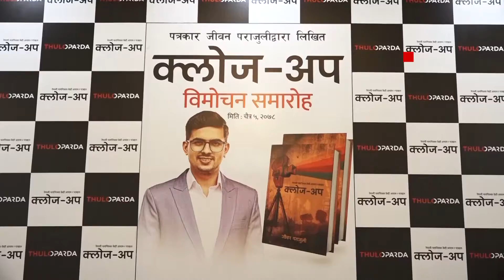जीवन पराजुलीको पुस्तक ‘क्लोज अप’ सार्वजनिक